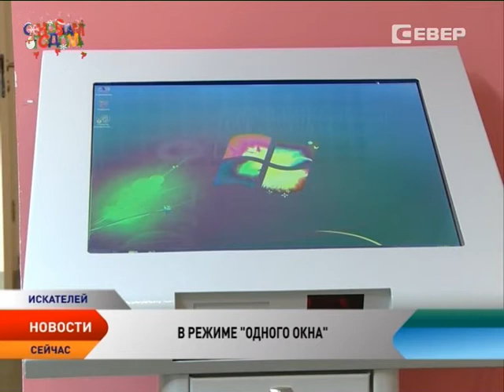В поселке Искателей открылся офис МФЦ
Посредники между чиновниками и людьми теперь работают и в поселке Искателей. Накануне там открылся многофункциональный центр по оказанию государственных и муниципальных услуг. Стоять в очередях по инстанциям больше не придется, уже сейчас жители поселка могут совершенно бесплатно воспользоваться почти двумя сотнями услуг в режиме одного окна.